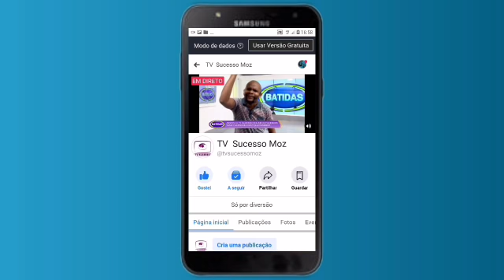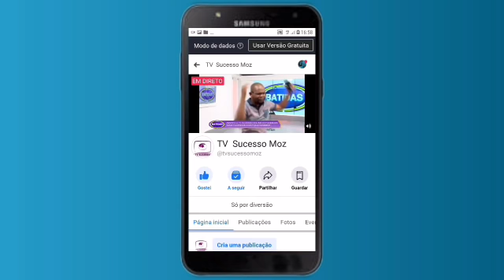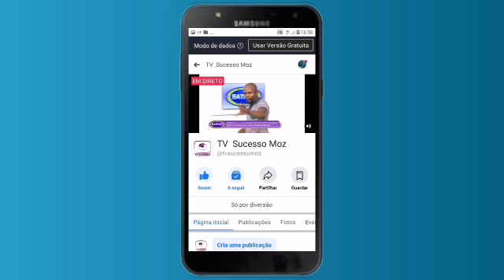Olha A Reação Do Fred Jossias À Deteção Do Joel Williams Por Tentativa De Ass@ssin@t0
Veja Os Comentários Do Apresentador Do Programa Batidas Da TV Sucesso " Fred Jossias " No Que Diz Respeito Ao Assunto Polêmico " Deteção Do Profeta Joel Williams Por Tentativa De Sequestro E Assassinato Do YouTuber Beleza Em Pessoa / Arcénio Amos Do Canal Arte e Vida